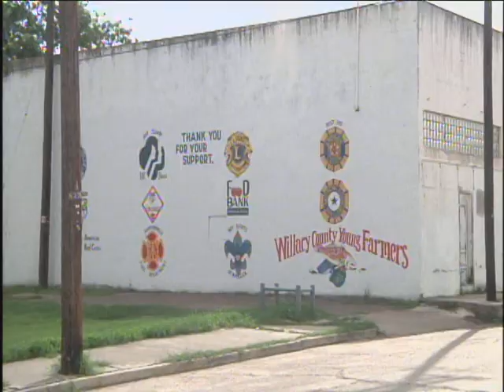Willacy County Growth